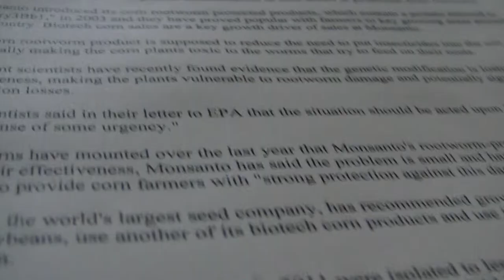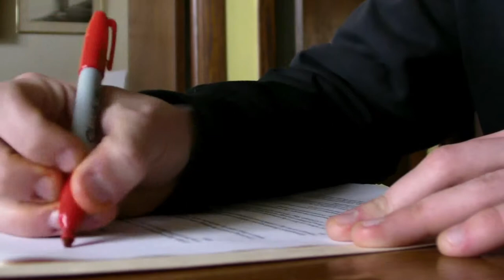Sopaterra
2012 48 Hour Film Festival Entry

Synopsis: A little bar of soap makes it's way through the rivers of the world to help clean up.

Given Prompts:
GENRE - Go Green
CHARACTER - T. Edward Teacher
LINE - It is time to pause and reflect
PROP - Soap

A collaboration by Justin Mathieu and Mathew Mahnke